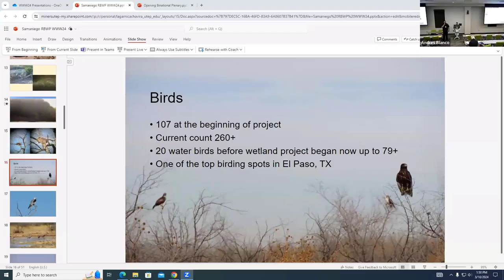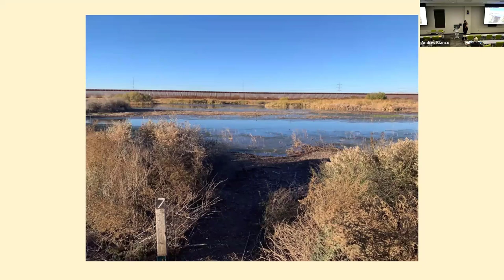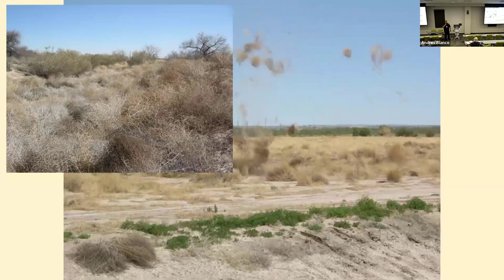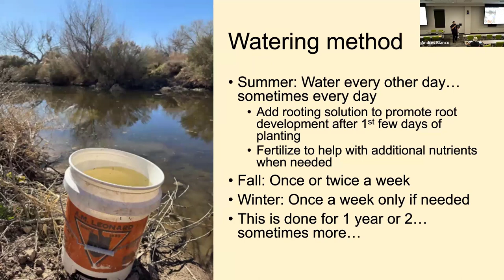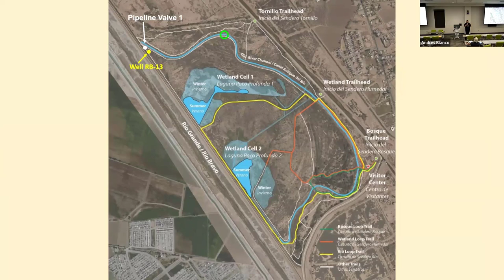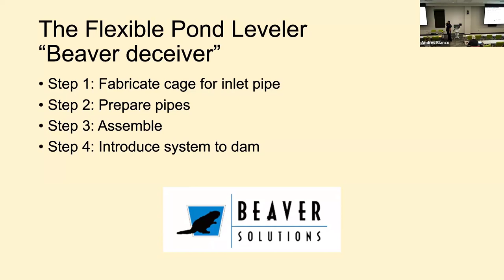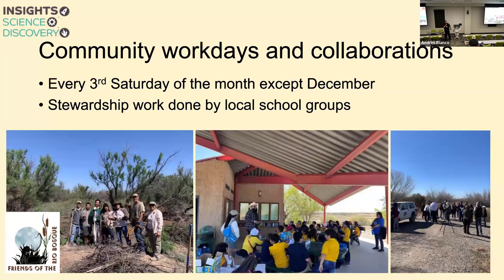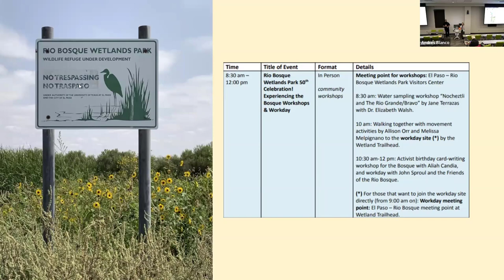Actions of Care and Stewardship at the Rio Bosque Wetlands Park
Actions of Care and Stewardship at the Rio Bosque Wetlands Park by Sergio Samaniego.

Part of World Water Week 2024 at UTEP and UACJ.